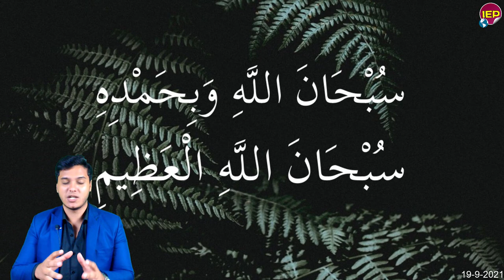بيان عاجل من أمـ,ـن الدولة هام منذ قليل لكل المصريين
اخر الاخبار
اخبار مصر اليوم
اخبار عربية
اخبار اليوم